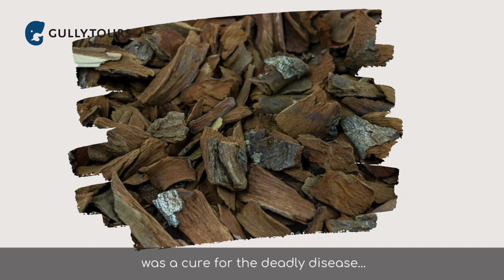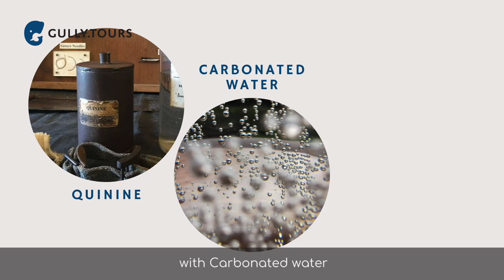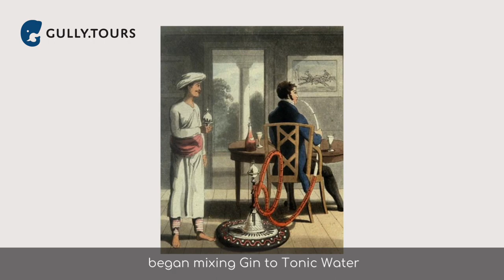Gin & Tonic and the Indian Connection!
There is nothing quite like a Gin with a splash of tonic water with a dash of lime and lime wedge to go along to brighten you up on a summery day.

Gin has made a huge revival with craft Gins and Gin and Tonic Bars popping up all over the world. A refreshing new wave of Indian Gin making is also coming out with craft-gins that use Indian Botanicals!
The Classic Gin and Tonic combination has a much deeper connection to India, the Indian mosquito in particular!

Listen in to find out!